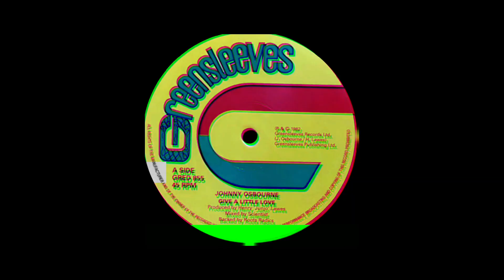Johnny Osbourne & Roots Radics - Give a little love + Give a little dub + Dub a little love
Johnny Osbourne
A1 - Give a little love  00:00
Roots Radics
B1 - Give a little dub  04:59
B2 - Dub a little love  10:13
Greensleeves  12" 45rpm  2014